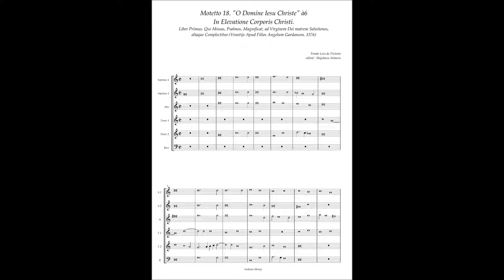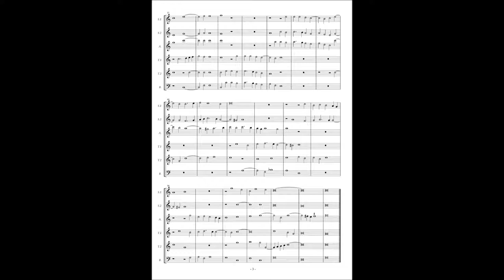Tomas Luis de Victoria, Missa etc (1576) Motetto No.18 "O Domine Iesu Christe" à6